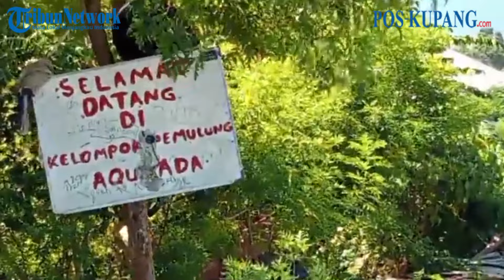Kondisi Tempat Tinggal Kelompok Pemulung Aqua Ada di Kota Kupang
POS KUPANG.COM - Kondisi Tempat Tinggal Kelompok Pemulung Aqua Ada di Kota Kupang. Minggu 1 Mei 2022. (POS KUPANG.COM, Leo R)

Sumber Video : Live Fb POSKUPANG.COM

Video Editor : Leo R
Videografer  : Asti Dhema